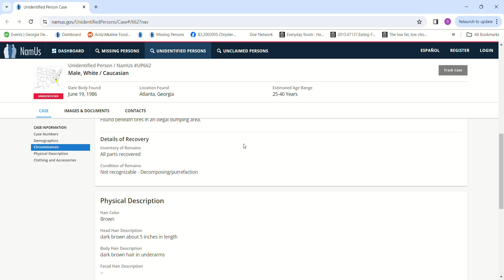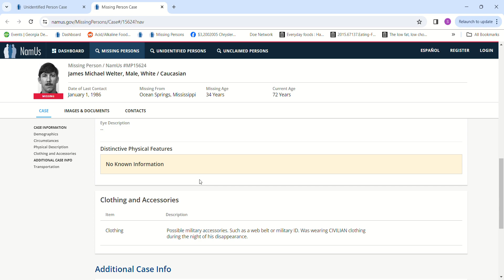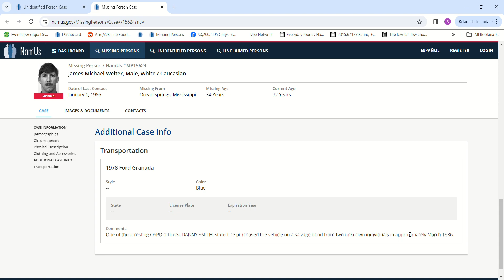John Doe age 25-40 June 1986 Atlanta, Georgia & mention of missing James Michael Welter, Mississippi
John Doe age 25-40 June 1986 Atlanta, Georgia & mention of missing James Michael Welter, Ocean Springs, Mississippi